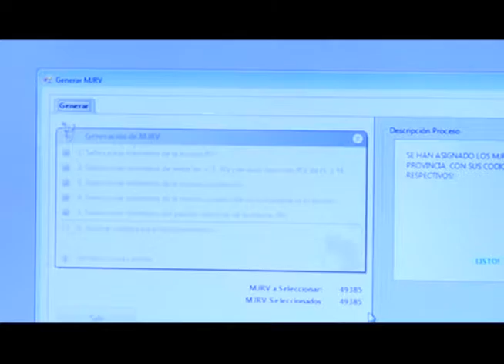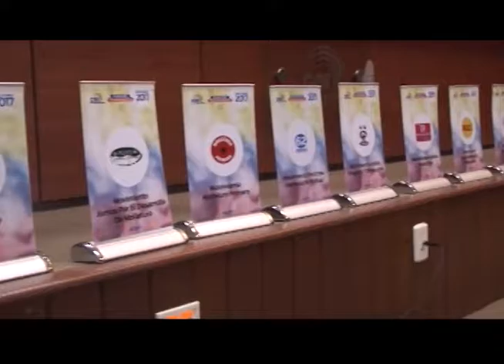Mirada Nacional / 09 Noviembre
Las noticias del día y la actualidad nacional de lunes a viernes a partir de las 19h00.